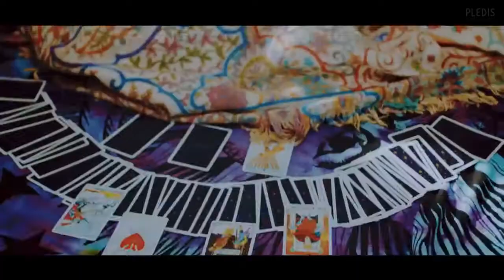PRISTIN - We Woo MV